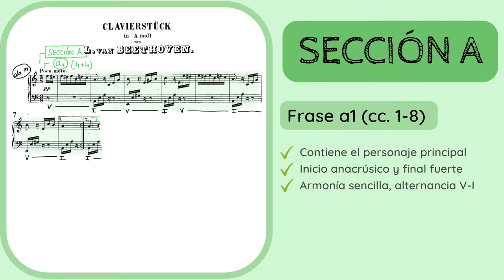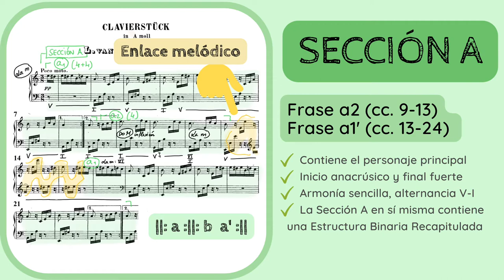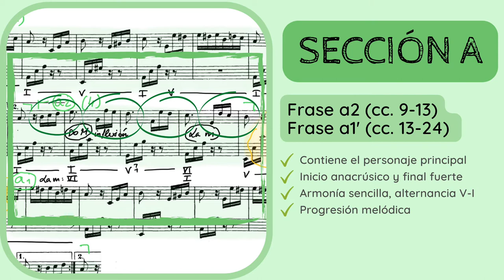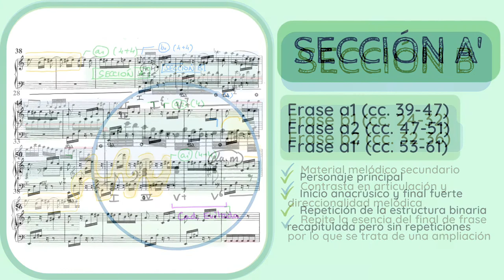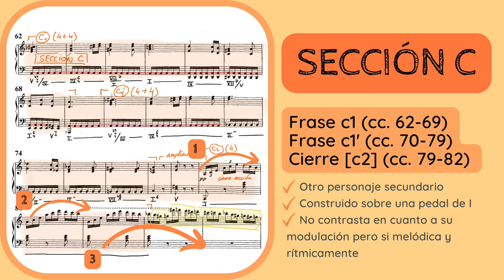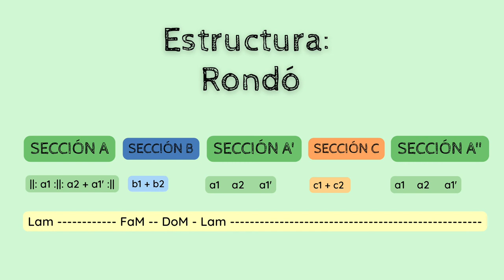🔍ANALISIS MUSICAL - Para Elisa de Beethoven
✅😮ANALIZA y DESCUBRE los detalles de la bagatela para piano 𝘗𝘢𝘳𝘢 𝘌𝘭𝘪𝘴𝘢 𝘞𝘰𝘖. 59 (publicada en 1867) de Ludwig van Beethoven (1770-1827).
1️⃣ 0:00 Introducción y contextualización
2️⃣ 0:39 Estilo compositivo y sistema de análisis
3️⃣ 0:55 Análisis
4️⃣ 10:23 Esquema formal

No dejes de escuchar de Beethoven:
🔊🔊 𝘝𝘢𝘳𝘪𝘢𝘤𝘪𝘰𝘯𝘦𝘴 𝘋𝘪𝘢𝘣𝘦𝘭𝘭𝘪 𝘖𝘱. 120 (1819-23)

Si quieres apoyar mi proyecto y labor divulgativa